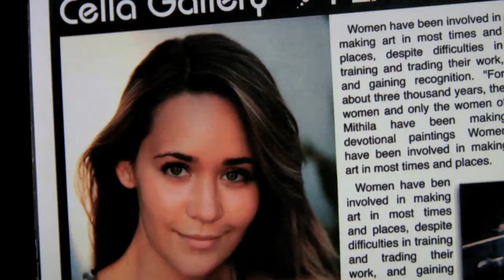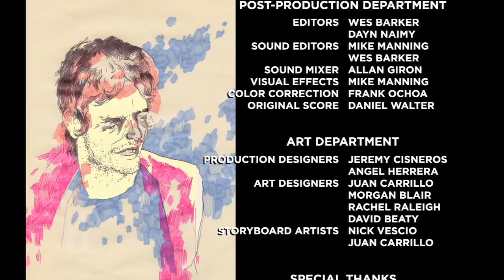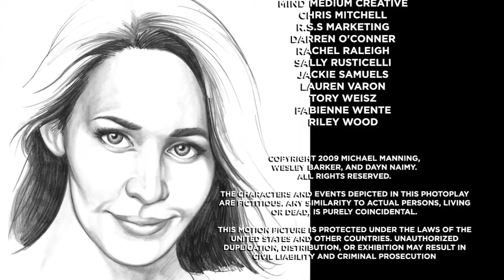A Work of Art | 2008 Short Film Directed by Mike Manning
A comic book artists finds himself on the brink of insanity as his drawings of a woman he's never met seemingly come to life.